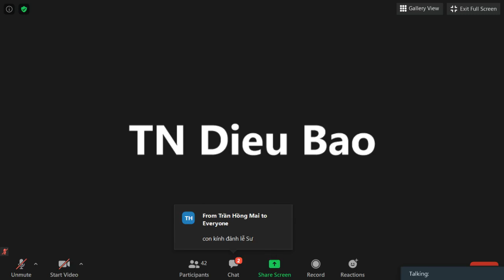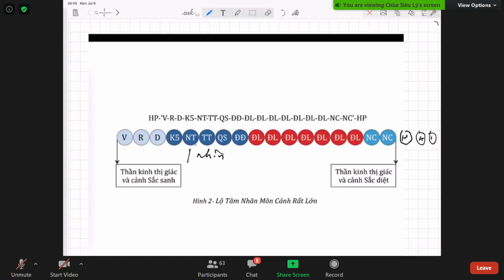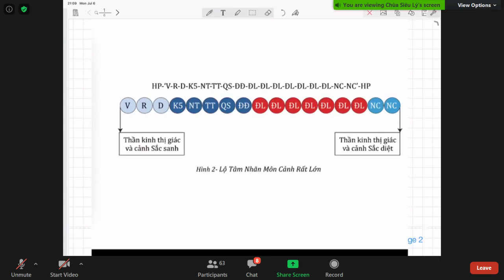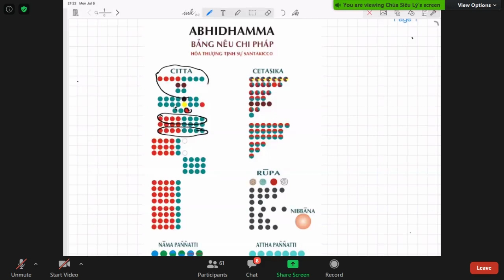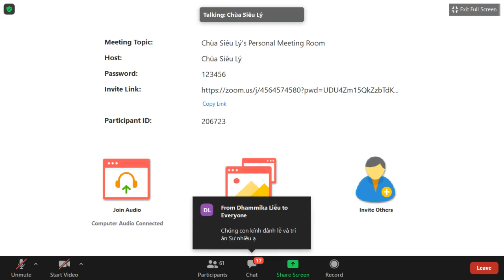32_Vi Diệu Pháp Khái Lược do TK Pháp Nhiên July 06-2020. Bài 32: " LỘ TRÌNH TÂM_CITTA-VĪTHI "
32_Vi Diệu Pháp Khái Lược do TK Pháp Nhiên July 06-2020. Bài 32: " LỘ TRÌNH TÂM_CITTA-VĪTHI "

@ Thế nào là Lộ trình tâm ? Lộ trình Tâm là tiến trình sanh diệt của tâm. Tùy theo trường hợp sanh khởi lộ trình tâm được phân ra lộ dài, lộ ngắn, lộ lớn, lộ nhỏ. Tùy theo nơi chốn sanh khởi, lộ trình tâm được phân biệt làm hai loại: lộ trình qua ngũ môn và lộ trình qua ý môn. Đơn vị đo lường trong lộ trình tâm được gọi là tâm Sát Na.

A- Tâm Sát na của Lộ trình tâm.

Trong trạng thái thụ động, khi tâm không bị kích thích bởi đối tượng, được gọi là tâm Hộ kiếp (Bhavaṅga). Khi bị kích thích bởi đối tượng thì một tâm sẽ khởi lên trên mặt tâm Hộ kiếp, rồi chìm xuống để một tâm khác khởi lên (thông thường chúng ta không thể giữ mãi một tâm không cho chìm vào tâm Hộ kiếp). Như vậy, đời sống của một tâm bao gồm 3 giai đoạn: Sanh (Uppāda), Trụ (Ṭhiti) và Diệt (Bhaṅga). Đời sống đó được gọi là tâm sát na (Cittakhana).

I) Lộ trình qua ngũ môn.

@ Thế nào là Lộ Ngũ Môn ? Lộ Ngũ Môn là dòng tâm thức sinh khởi qua năm căn môn: Nhãn môn, Nhĩ môn, Tỷ môn, Thiệt môn và Thân môn. Lộ ngũ môn được phân thành hai loại:  Lộ Ngũ môn Bình Nhật & Lộ Ngũ Môn Cận Tử

1) Lộ ngũ môn bình nhật.

@ Thế nào là Lộ Ngũ Môn Bình Nhật ? Lộ ngũ môn bình nhật là lộ trình tâm xuyên qua ngũ môn để tiếp thu và xử sự với cảnh trong đời sống hàng ngày. Lộ ngũ môn bình nhật được phân ra làm bốn loại: Cảnh rất lớn,Cảnh lớn, Cảnh nhỏ, Cảnh rất nhỏ
    a. Lộ ngũ môn cảnh rất lớn: Là lộ trình tâm được diễn tiến đầy đủ trong 17 tâm sát na.

@ Biểu đồ 17 tâm sát na :  (H)(V)(V)(R)(D)(K)(5)(T)(Q)(P)(Đ)(Đ)(Đ)(Đ)(Đ)(Đ)(Đ)(H)